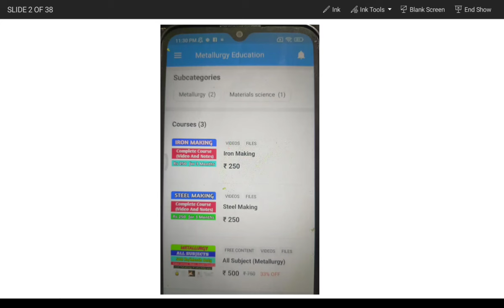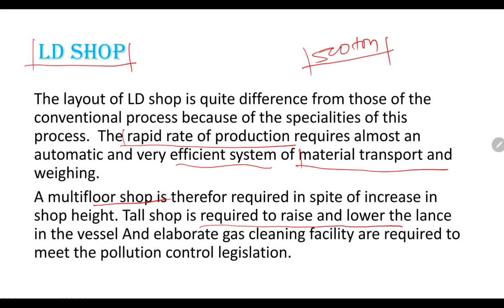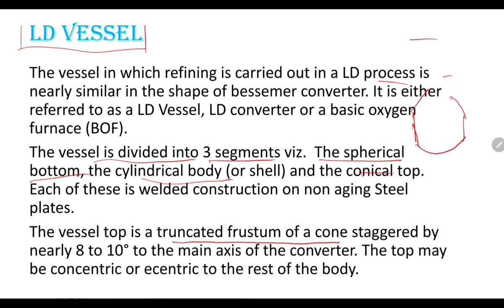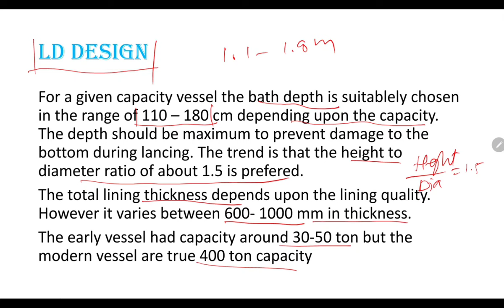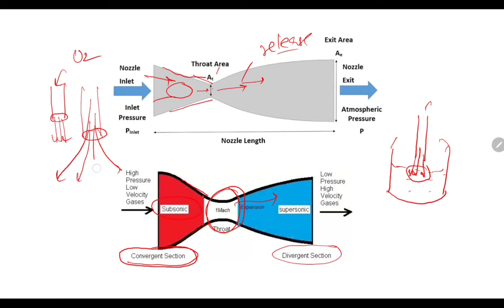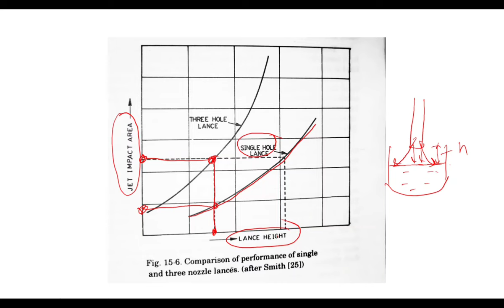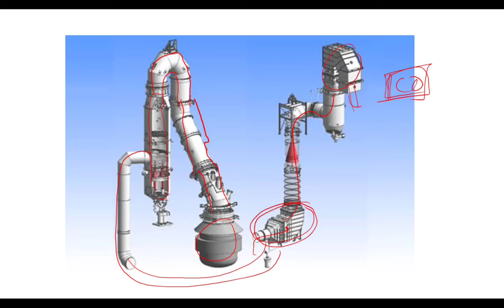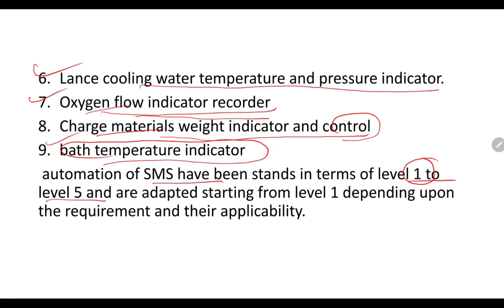LD Converter Steel Making//Plant Layout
For GATE and Other Compititive exams preparation download app - Metallurgy Education

org code- nlbahe

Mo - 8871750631